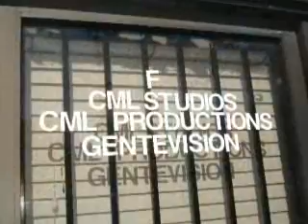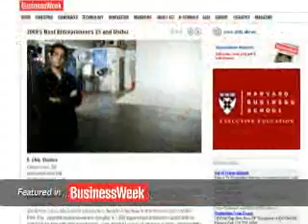The Making of CML Studios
The Making of CML Studios from an empty warehouse in the summer of 2006 to a full production facility with A-List companies and clients